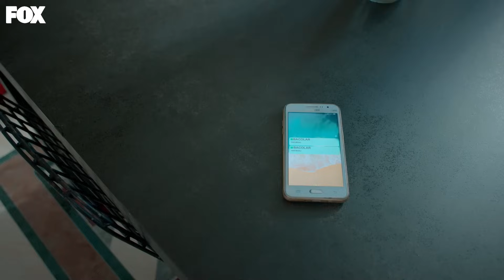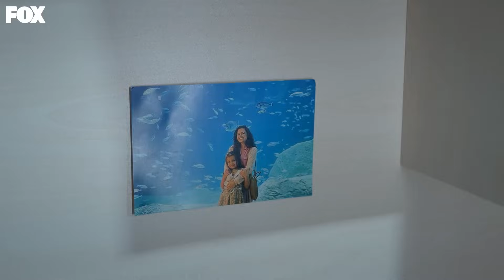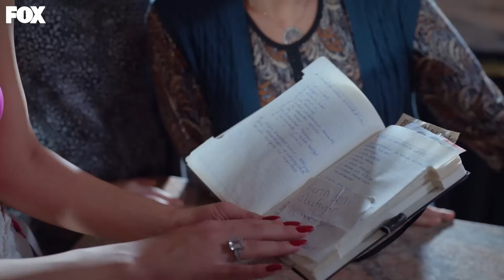Medine'nin Yalanı Ortaya Çıktı - Kirli Sepeti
Medine, Murat'tan af diliyor. AFFEDİN BENİ MURAT BEY!

Kirli Sepeti Her Pazar 20.00'de!

KÜNYE
TÜR: DRAM
YAPIM ŞİRKETİ: MEDYAPIM
YAPIMCI: FATİH AKSOY
YÖNETMEN: ECE ERDEK KOÇOĞLU